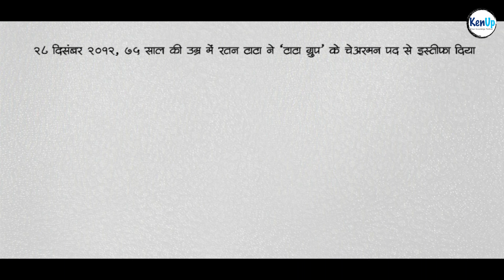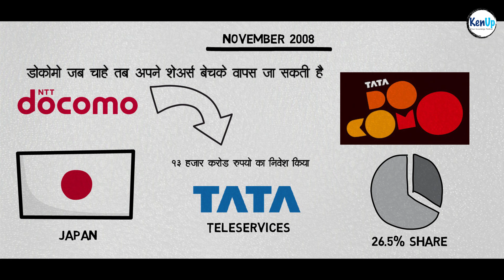क्या रतन टाटा सच में तानाशाह है? Why Ratan Tata Fired Cyrus Mistry | Ratan Tata Vs Cyrus Mistry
क्या रतन टाटा सच में तानाशाह है? क्यों उन्होंने सायरस मिस्त्री को हटाया? Why Ratan Tata Fire Mistry

In 28 December 2012 Ratan Tata resigned from the post of chairman from Tata Sons and made Cyrus Mistry a new chairman of Tata Sons.
Everything was good but suddenly in 24 November 2016, Ratan Tata and Board of Tata Sons fired Cyrus Mistry without any prior notice or without given time to put his stand.
After this news everybody from corporate sector was shocked, some of them puts allegation on Ratan Tata, that he is hitler.
But what was the exact reason behind removing Cyrus Mistry from the post of chairman???
Initially everybody thoughts that, it would be matter of big fraud or loss or may be missing a big opportunity but actually it was not like that.
The matter is of not obeying the values of tata. It's all about values and not about money.
In 2009, a Japan company Ntt Docomo was invested 13000 crores in Tata TeleServices and they make a combine venture Tata Docomo a mobile service providing company. In that agreement, Docomo has right to sell their shares any time, that means they can quit this partnership any time. And if this venture fails to make profit, then Tata has to half of Docomo's 2009 investment.
Due to old technology and huge competition, Tata Docomo endures huge loss and due to that, in 25 April 2014, Docomo decided to sell their shares and quit Indian Telecom Industry. But till that time everything was changed in Tata Group, now Cyrus Mistry is chairman instead of Ratan Tata. Docomo ask Tata to find a good buyer but Tata fails to find a good buyer, so that as per agreement Docomo ask for their half of invested money to tata, Cyrus Mistry thoughts that this is a bad business decision so they refuse to give money to Docomo by showing Reserve Bank Rules. Therefore, Docomo files a case against Tata, in London Court of International Arbitration. This breaks 100 years Tata's legacy of Values and Trust. This is what, Ratan Tata and Board of Tata Sons don't like about Cyrus Mistry. Tata can endure huge loss but they can't compromise with their values. Here Cyrus Mistry did absolutely opposite thing, he compromises with values for money. So to keep values and trust, Ratan Tata and Board of Tata Sons fired Cyrus Mistry without any prior notice. After that, in single day Ratan Tata settle Docomo's pending dues and showed world that, values are more precious than money.